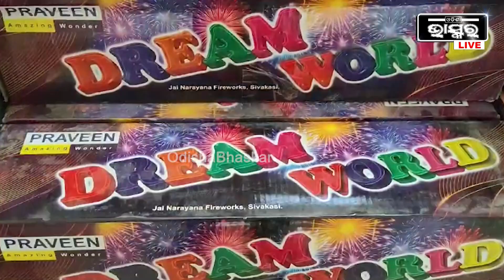ହେଉଥିଲା ବେଆଇନ ବାଣ କାରବାର ମାଡିବସିଲା ପୋଲିସ, ଲକ୍ଷାଧିକ ଟଙ୍କାର ବାଣ ଜବତ୍ କରିବା ସହ 3ଜଣ ଗିରଫ ।